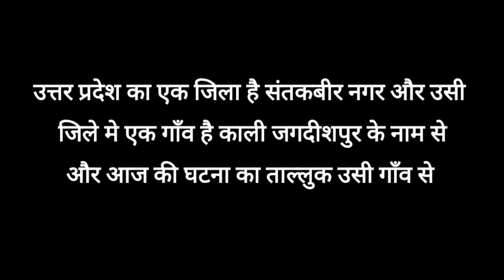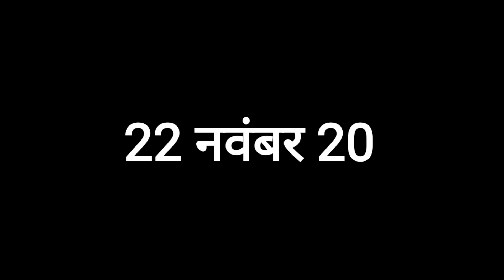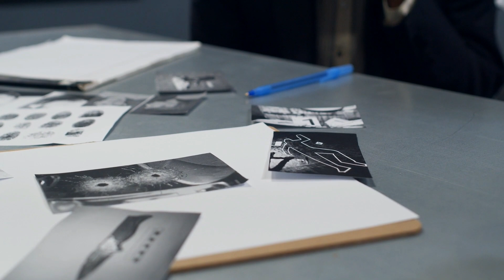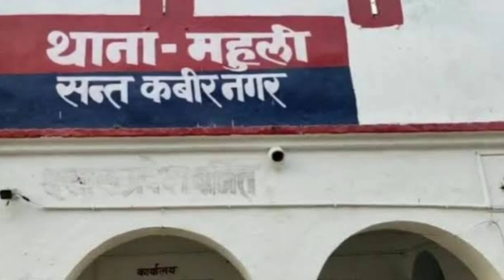उसकी वीडियो से ही खुलते हैं जब कई राज़।कौन है मालती चौहान का असली गुनहगार?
malti chauhan case # crime # anokhejurm# hindi crime# crimepatrol# crimetak#indiaalert#trurcrime#cid crime horror story

संतकबीर नगर के एक छोटे से गांव से निकल कर शोहरत की बलंदियो को छुने वाली फेमस youtuber मालती चौहान किसकी साज़िश का होगयी शिकार सुनिए पुरी कहानी  anokhe jurm पर۔۔۔

इस वीडियो के माध्यम से किसी की भावनाओ को आहत करना हमारा उद्देश्य नही है।हमारा काम  समाज मे घट रही घटनाओ को लोगो तक पहुंचा कर उनको उजागर करना है ।